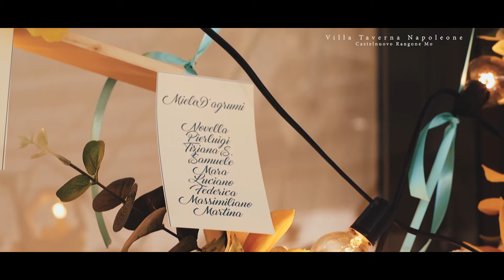WHEREVER YOU ARE I WILL BE - SILVIA + BAKAL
It's wonderful to be together, grow together, smile, live together and face life.You give me that serenity, that sense of peace that comes from the deep,that feeling that explains the meaning of life.
 Wherever you are, i will be with you, wherever i am, i will be with you.
 S&B
 Reception Taverna Napoleone